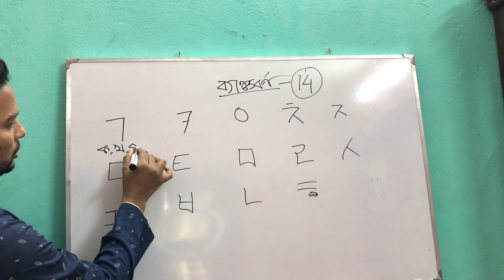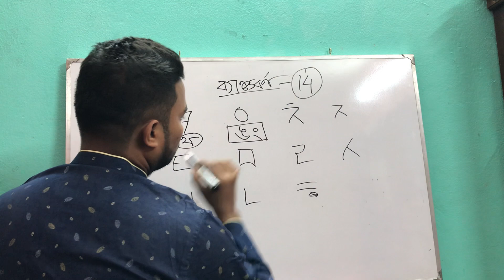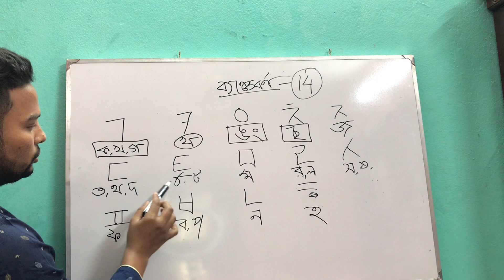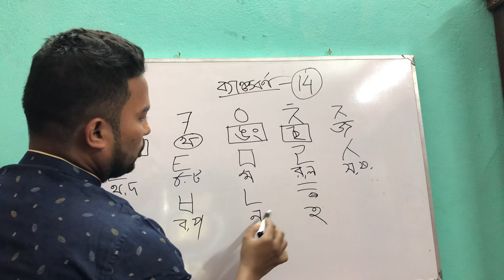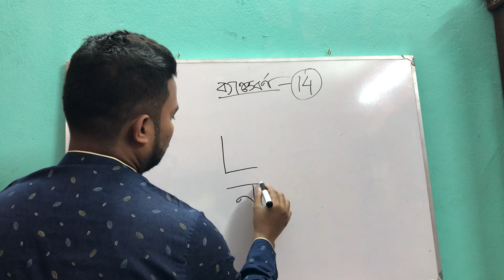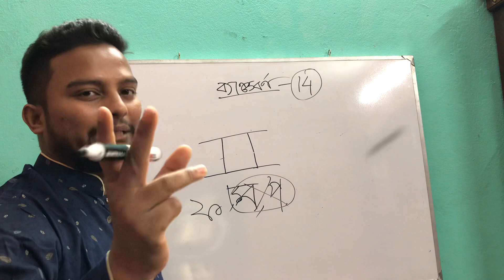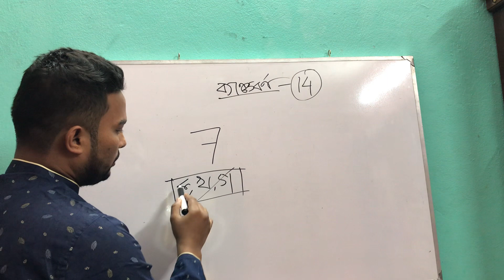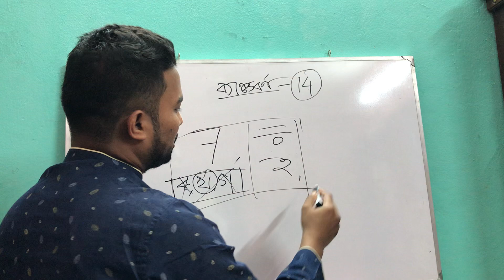কোরিয়ান ভাষার স্বরবর্ণ ও ব্যঞ্জনবর্ণ korean language for beginner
এই ভিডিও তে আপনারা জানতে পারবেন কোরিয়ান ভাষায়
কোরিয়ান_ভাষা ভাষার স্বরবর্ণ ও ব্যঞ্জনবর্ণ
korean ভাষার স্বরবর্ণ ও ব্যঞ্জনবর্ণ
কোরিয়ান ভাষার স্বরবর্ণ ও ব্যঞ্জনবর্ণ
korean#korealanguage language

আমার সম্পর্কেঃ
আমি Bm Sayem কোরিয়ান ভাষা শিখে E-9  ও Student ভিসায়  (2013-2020) দক্ষিন কোরিয়ায় চাকুরী ও Study করেছি,
আমার দক্ষিন কোরিয়ার ''চাকুরী ও Study''  Experience  এবং আপনি কিভাবে  কোরিয়ান ভাষা, সহজে বলতে, বুঝতে,  ও শিখতে পারবেন ক্যারিয়ারে ভাল কিছু করবেন সে বিষয়ে আলোচনা করা হবে।
Online ভাষা শিখতে
Imo/ What's app
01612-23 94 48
eps korean bmsayem epstopik online class chapter # Bm sayem korealanguage southkorea epstopikonlineclasschapter # Korean grammar korean grammar 먹고 싶어요খেতে চাই, মিস করছি, করতে চাই, দেখা করতে চাই, যেতে চাই, আমি দিতে চাই#korean grammar খেতে চাই, মিস করছি, করতে চাই, দেখা করতে চাই, যেতে চাই, আমি দিতে চাই